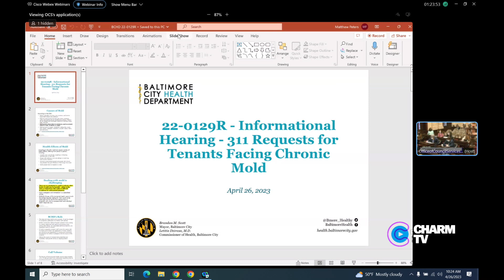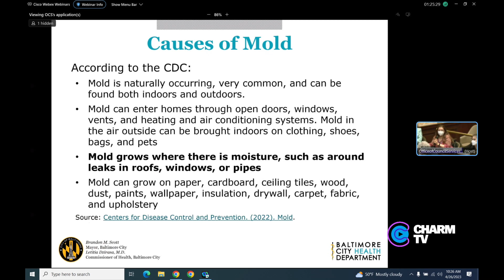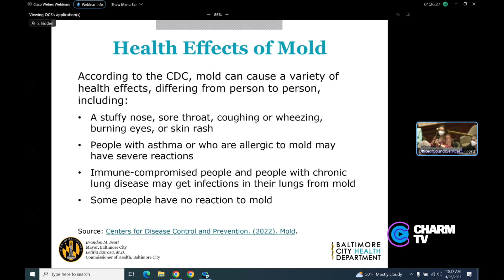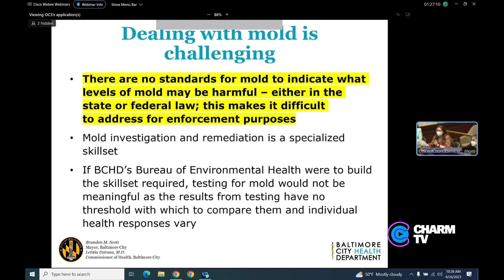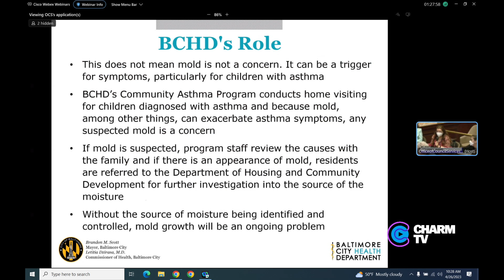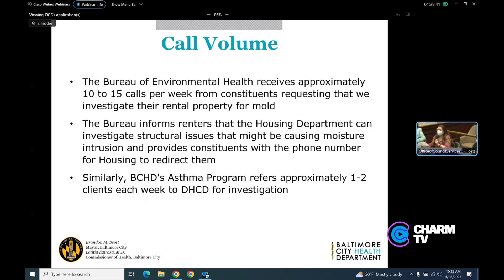City Council Hearing; April 26, 2023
City Council Hearing; Health, Environment & Technology: April 26, 2023